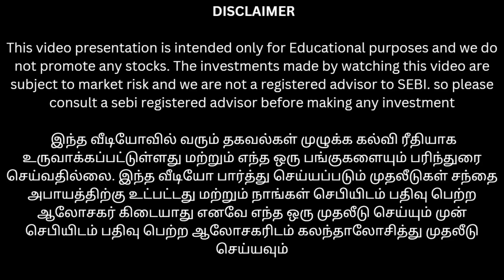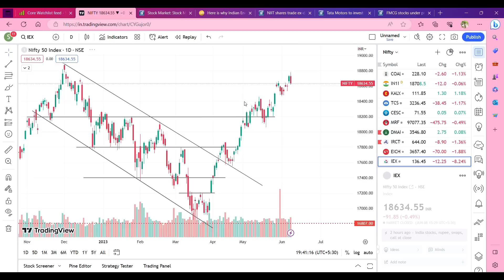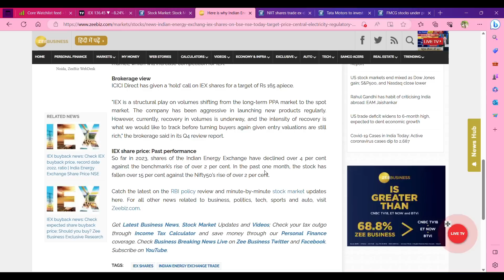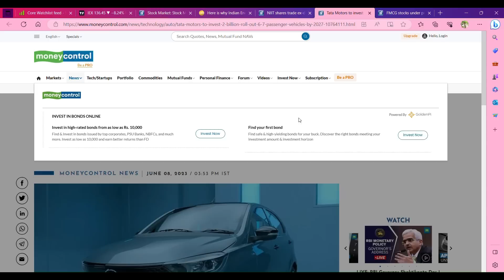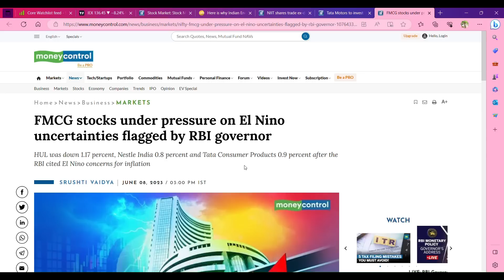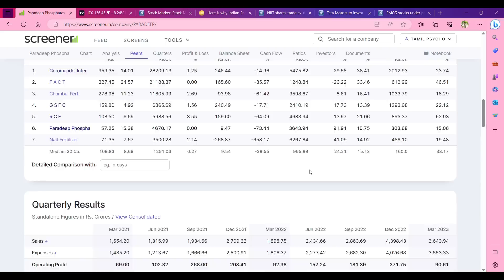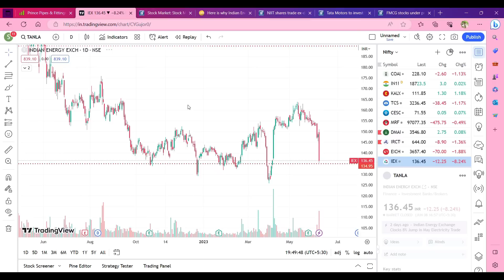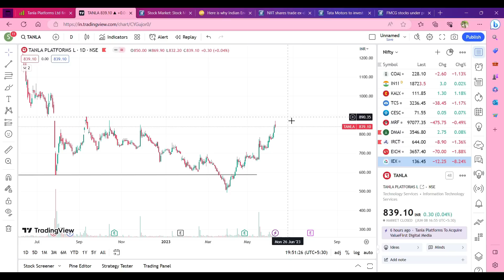IEX ஏன் இறங்கியது இன்னும் இறங்குமா? | FMCG பங்குகளுக்கு ஆபத்தா? ITC இறங்குமா?